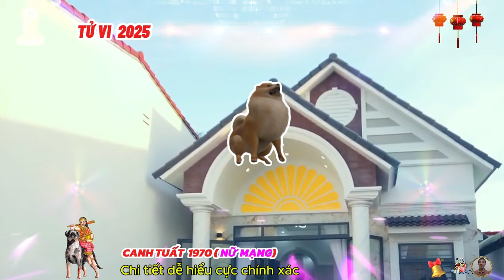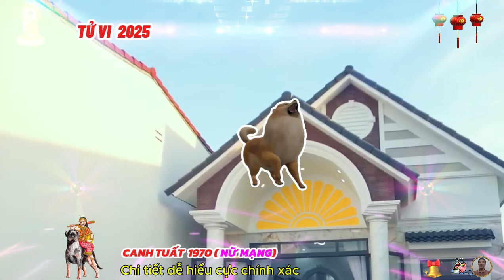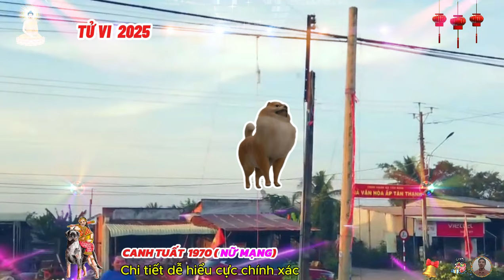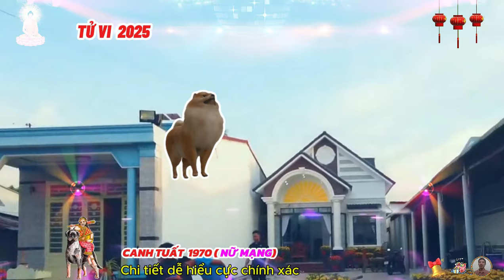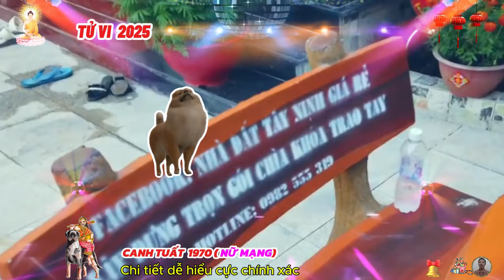🔴TỬ VI 2025: Tử vi tuổi CANH TUẤT 1970 (Nữ mạng) năm 2025- Ý TRỜI, Vận Giàu Sang, Cực GIÀU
phương diện tài lộc của bản mệnh tuổi canh tuất, tiến triển rất tốt, các mối đầu tư trước đó đang dần mang lại những kết quả khả quan. bản mệnh chỉ cần bỏ công bỏ sức ra làm việc, ắt sẽ thu được những thành quả xứng đáng.
đây cũng là thời điểm lý tưởng để bản mệnh tuổi canh tuất, cân nhắc tới vấn đề đa dạng hóa các hạng mục về đầu tư. có thể thử sức với lĩnh vực đầu tư bất động sản, hoặc thị trường về tài chính.